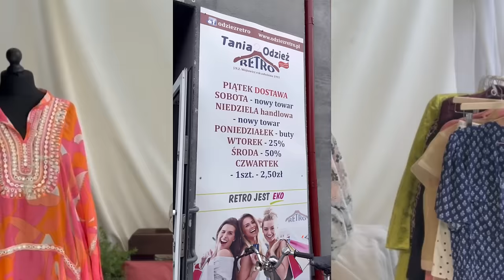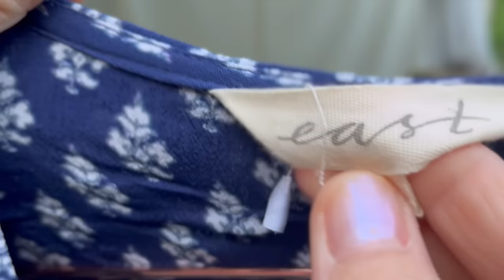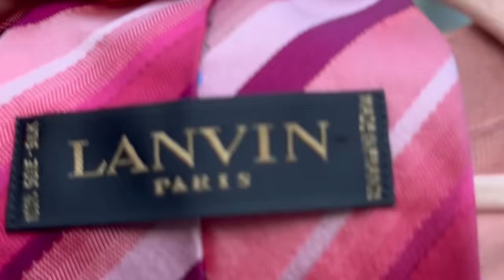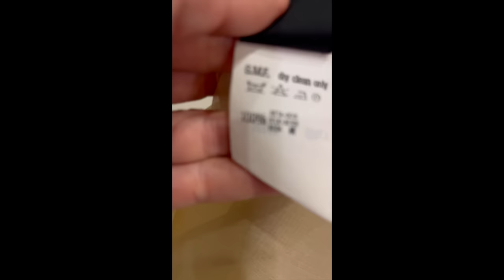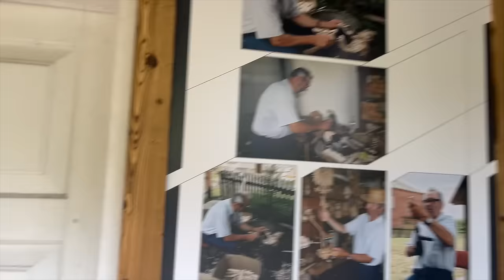Mój pierwszy raz w lumpeksach w Kraśniku! Haul z wakacji - Janów i Zaklików! Kochany - osada cud!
Zapraszam na filmik w trendach i z rzeczami z second handu! Tym razem zabieram Was do różnych lumpeksów na wschodzie Polski w tym po raz pierwszy do Kraśnika oraz zapraszam na haul z modnymi stylówkami, nagrywki ze zmian w domu i studio! Zabiorę Was też do bardzo ciekawego miejsca w Lasach Janowskich!

Pomóżmy zwierzakom! 🌷🌹

Sylk_me Insta